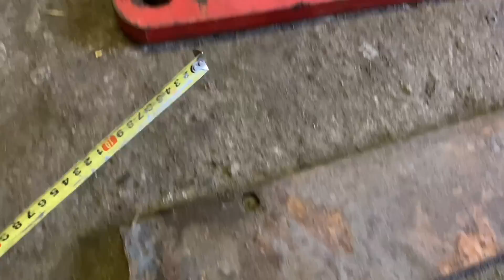Kirowiec K700A nr 2 + Kimadan 21500l Pierwsze Zestawienie 😱 + Kolejne V8 🤯 Rolnik Łukasz